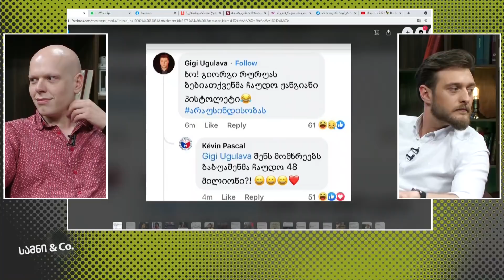შეხვედრა ვაშინგტონში / სამნი & Co. / 23.06.2021